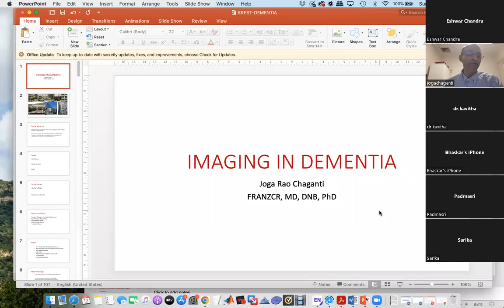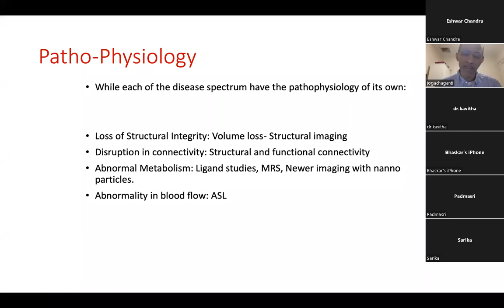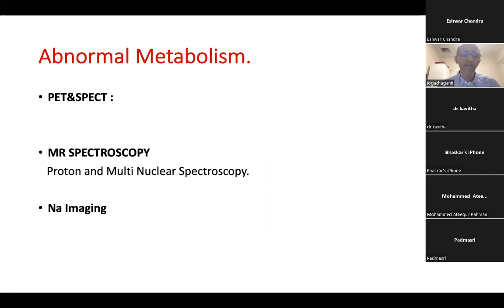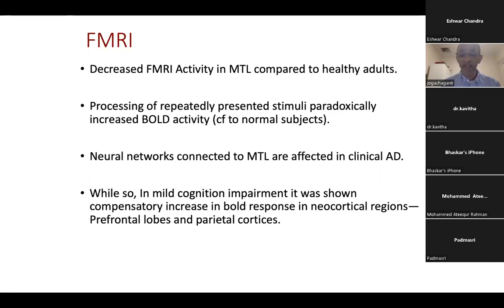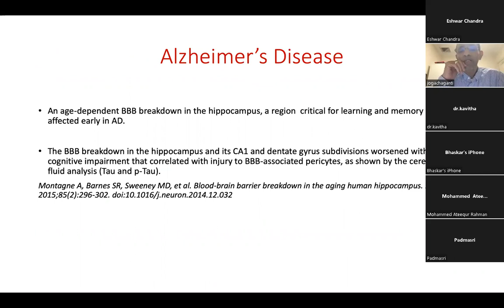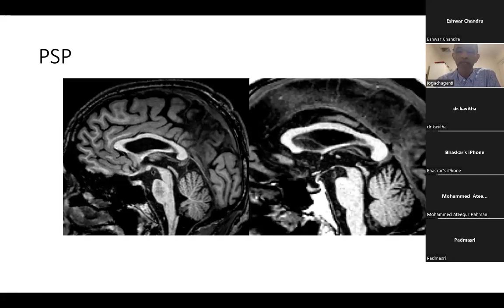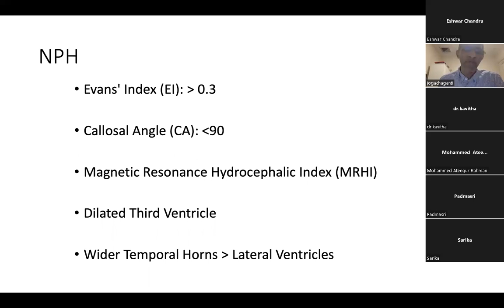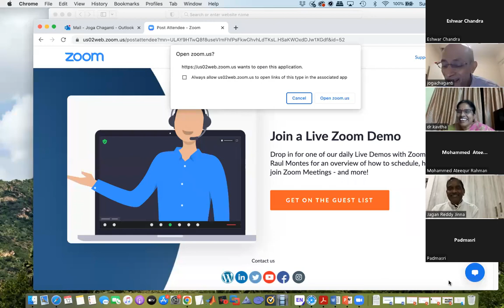“Dementia Imaging” Joga Rao Chaganti , FRANZCR, MD, DNB,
“Dementia Imaging”
Joga Rao Chaganti , FRANZCR, MD, DNB, PhD.

Senior Consultant Neuro and Interventional Radiologist, St Vincent’s Hospital, Sydney, Australia.